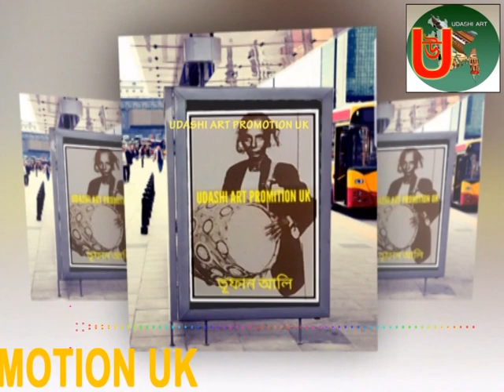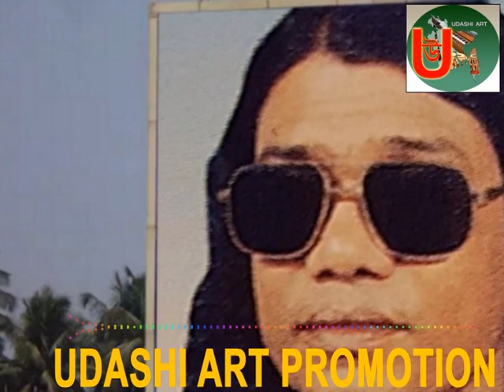Singer Baul Kari Amir Uddin Ahmed মালজূরা গানের আসর নাইনটিন এইটি থ্রি ইংরেজি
(  Live in Bangladesh Sylhet  1983 )
            (  স্থান বরইকান্দি সিলেট  )
( অংশ গ্রহণে বাউল কারী আমির উদ্দিন আহমেদ ও বেতার শিল্পী বাউল শফিকুন্নুর  )
( হারমোনিয়ামে জুয়েল আহমেদ )
(  ডুলি তুফান আলী )
( বন্ধু তুমি আমারে মাইরা না )
original audio
( THIS VIDEO IS COPYRIGHT PROTECTED. ANY REPRODUCTION OR ILLEGAL DISTRIBUTION OF THE CONTENT WILL RESULT IN IMMEDIATE ACTION AGAINST THE PERSON CONNECTED)